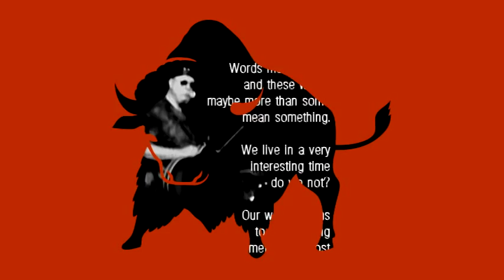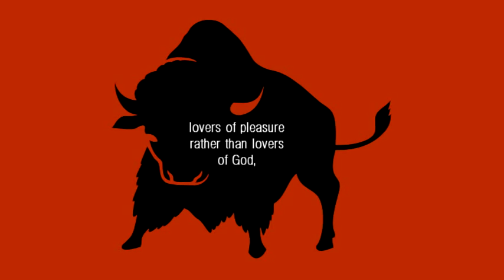Proto-Kaw - On The Eve Of The Great Decline (live in Zoetermeer, The Netherlands, 2006-01-25)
A rare, if not the only, video recording of Kerry Livgren with his new old band Proto-Kaw (Kansas II) performing the song On The Eve Of The Great Decline. This was taped several days before the release of their third album "The Wait Of Glory" during  the European tour.

It is noticable for two reasons:
-it was the only song that night that got introduced by the Maestro himself, showing the significance of the piece to him.
-it has extended guitar soloing by Kerry, not heard on the album version.

Since the lyrics are so relevant to our present-day society I also quote the source Kerry drew his inspiration from in this clip.

Lyrics:

Born amidst the wonder
Born among the lost
Watching the abandonment of reason
Taking in the moment
Taking up the years
Witnessing the end of our good season

Stirring strange emotions
Conjuring the fears
Each one sees the things they really want to see
Made a world of wonder
We made a world of pain
Now the days will come for the apostasy

I am watching it fall around me
I am listening to every sound I hear
I am doing what one man can do
As the daylight is fading on the Eve
Of the Great Decline...

Dumbing down the Culture
Chaos on the Rise
Watching all the beauty as it's waning
Scene is so familiar
Like words that I have read
The world is lost but soon a new one gaining

I was born amidst the wonder
I was born among the lost

I am doing what I can do